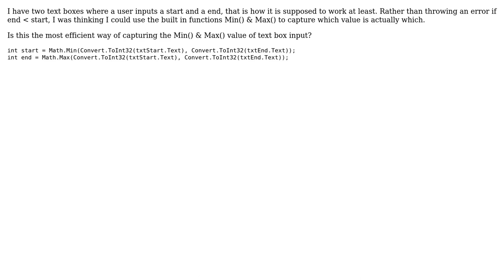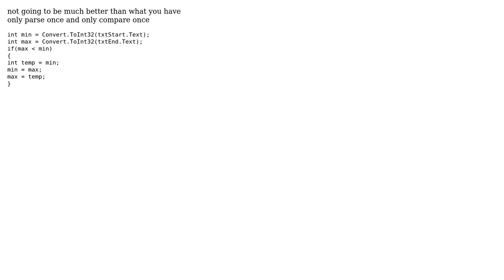Code Review: Capture Min() And Max() Of Numbers Input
With thanks & praise to God, and with thanks to the many people who have made this project possible! You are responsible for your own actions.